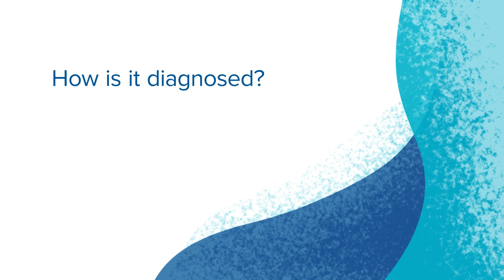Peyronie's Disease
Dr Raheem provides comprehensive overview of the treatment options for Peyronie Disease